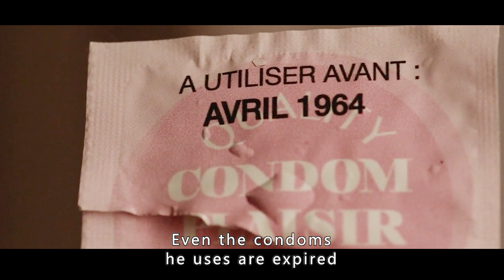【Full Video】The guy was raised to be a miser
Overview: The guy was raised to be a miser
【This is Elephant Recapped~ a channel dedicated to helping you understand movie storylines better and easier, especially when they are boring and long. Can't thank you enough!】